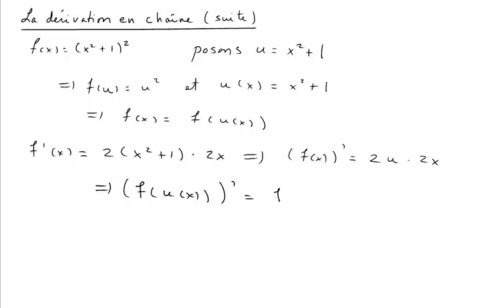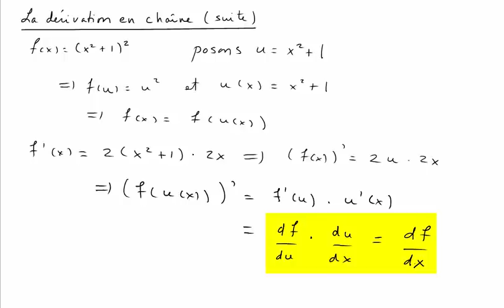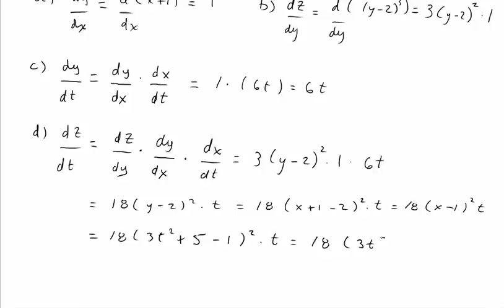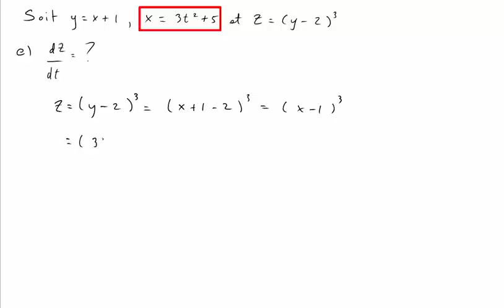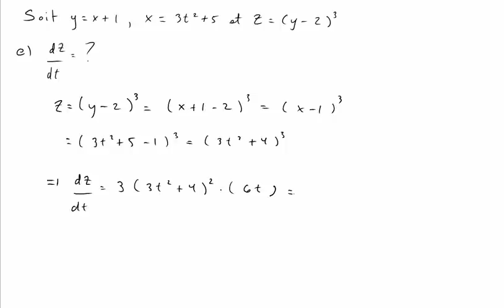Dérivation en chaîne (partie 2)